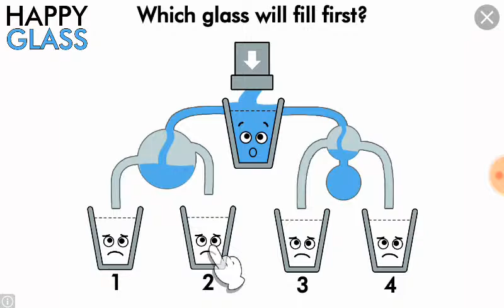Game Iklan Yang Error=Mainin Gamenya Iklan #3 - Happy Glass - Indonesian Gameplay